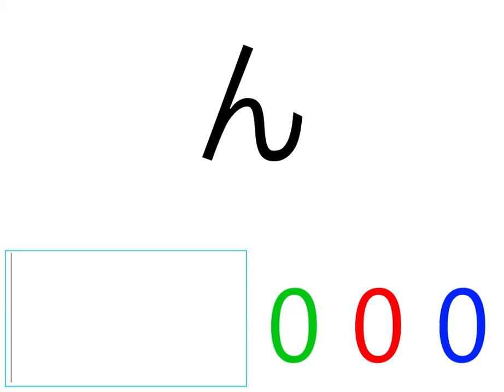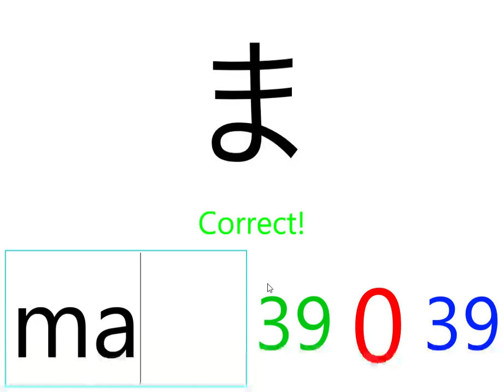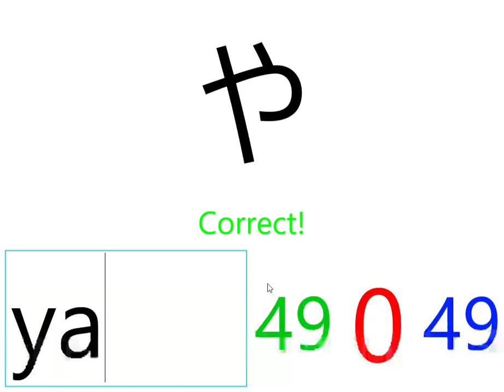Hiragana Trainer 10 01 2018 0 42 35